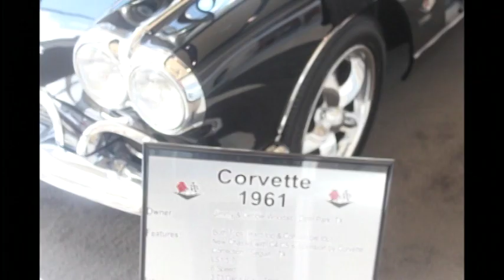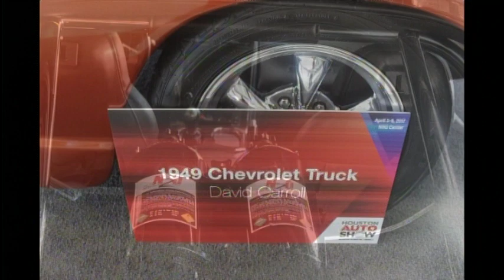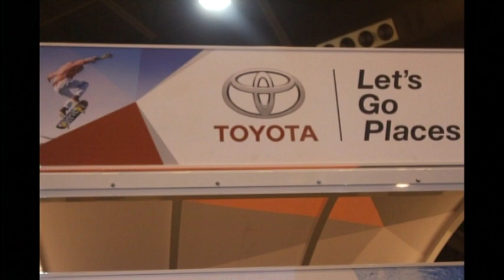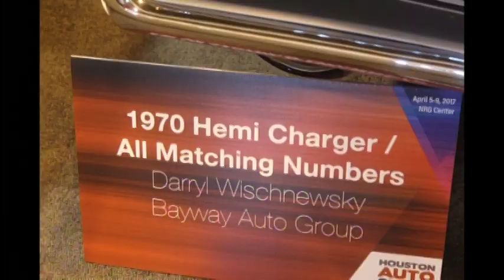BOO LEE IN THE CLUB MIXING IT UP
YATES, MADISON, JONES, STERLING, WORTHING  SOUTHSIDE
WHEATLEY, KASHMERE, WASHINGTON, JEFF DAVIS, NORTHSIDE